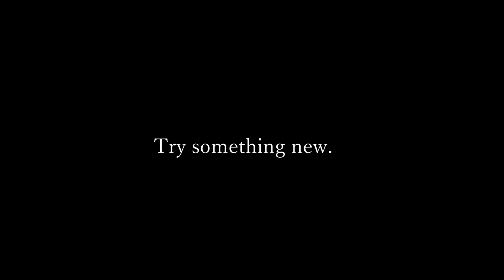食べた人に絶対お店出した方がいい！と言われる 他では味わえない牛丼の作り cooking recipes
いつか牛丼業界に挑戦したいと思い考えたレシピです。
（今のところ予定はありませんが僕の夢です）

　牛バラ肉160g　玉ねぎ半分
水　１００ｃｃ　酒　３０ｃｃ　みりん風調味料　３０ｃｃ　砂糖小さじ１
塩　小さじ１/４（薄いようでしたら味見をして調節してください）
牛だしの素　大さじ１　胡椒少々　ショウガすりおろし　小さじ２

りんちゃんぱぱ愛用　280度まで上がるトースター
トーストだけではなく料理などに幅広く使えて超おすすめです！

動画内でりんちゃんパパが使用しているもの一覧
お手入れ簡単　超軽量 セラミック150mm 125mm 100mm 黒刃 3本包丁 １つ皮むキッチン4点セット⇒

アイリスオーヤマ フライパン 鍋 セット ガス火/ IH対応 11点 ダイヤモンドコート ブラック 軽量 こびりつかずにお手入れ簡単

これ1本で十分　プロ仕様グレステン高級包丁

広々使いやすいまな板はこちら↓